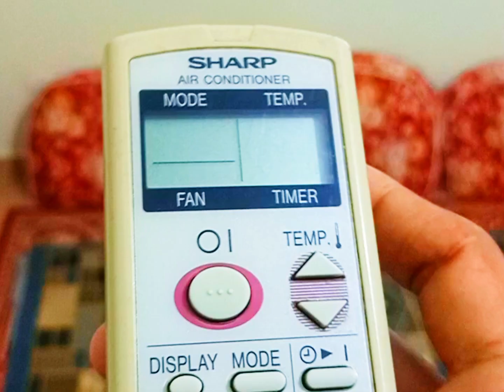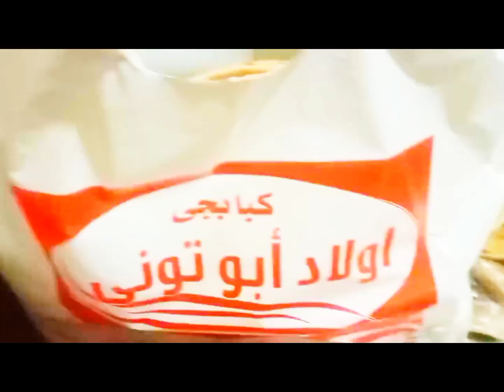روتين اليوم من اجمل الروتينات👌😍